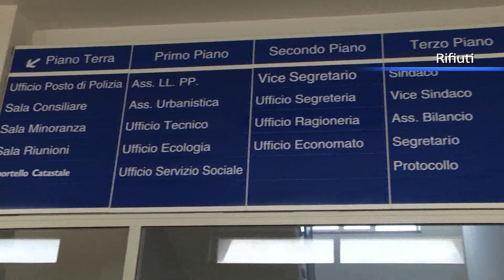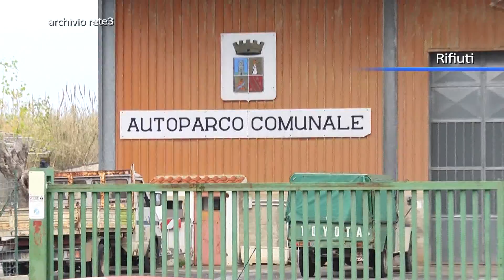Rifiuti a Scalea, attesa per il centro raccolta